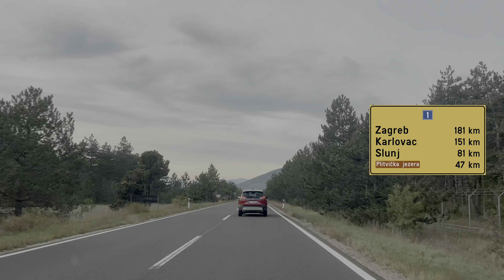Driving in Croatia: D522 & D1 from Gornja Ploča to Korenica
In this video you can drive along on D522 and D1 from Gornja Ploča (A1) to Korenica in the East of Croatia. Coming from the South, this is one of the main routes to take if you are headed for the Plitvice Lakes National Park.

This part of Croatia is quite mountainous and less rocky than on the coastline. There were some beautiful fall colors that really glowed in the evening sunlight. Hope you enjoy this scenic drive along!